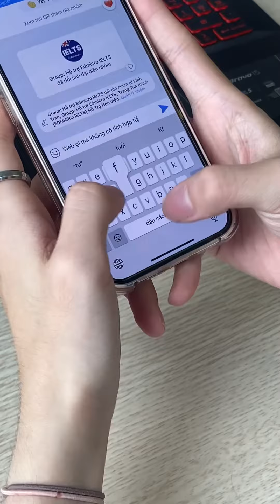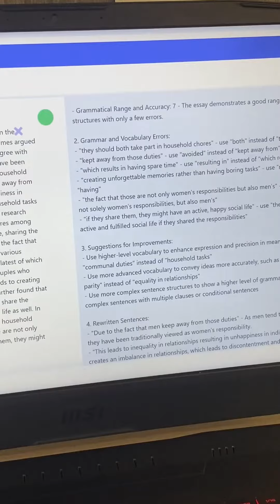Học IELTS cần gì, Edmicro IELTS chiều nấy!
🎯Tất tần tật những gì bạn cần để học IELTS
❓Đang làm reading mà không biết từ mới nghĩa là gì? → Có ngay từ điển tích hợp trên giao diện học luôn. Bạn có thể highlight, takenote, cung cấp cả bộ từ đồng nghĩa và tra nghĩa cả Anh và Việt của chúng một cách dễ dàng
❓Học từ vựng làm sao để dễ nhớ, dễ tổng hợp? → Có ngay bộ Flashcardtheo từng chủ đề sau mỗi bài học cho mình ôn tập luôn!
❓Học online thì chấm Writing kiểu gì? → Có ngay bài chấm chữa chi tiết sau 5 phút nộp bài. Với sự hỗ trợ từ người bạn AI, bài làm của bạn sẽ được chấm chữa chính xác như giáo viên luôn!
Cùng trải nghiệm học IELTS với AI trên cả app điện thoại và website nhé!